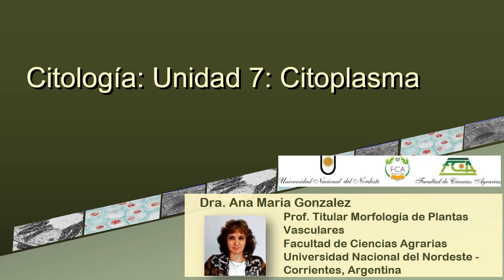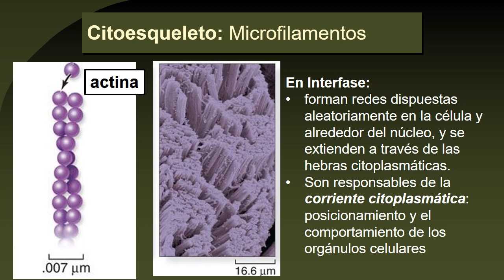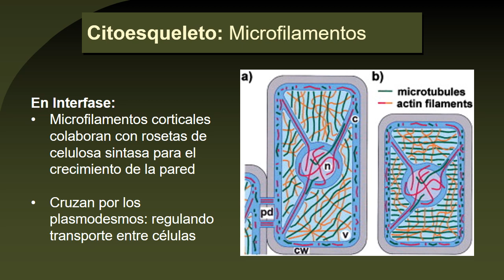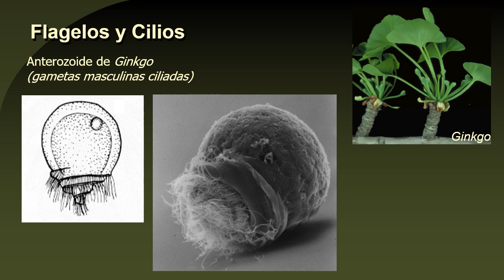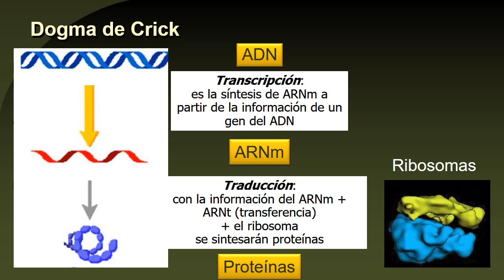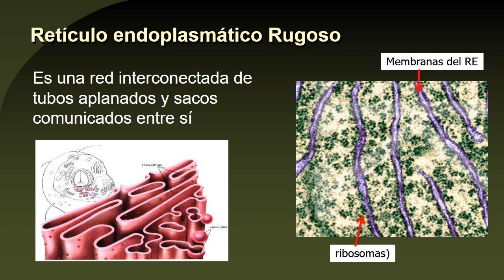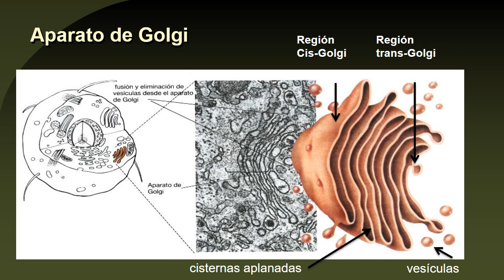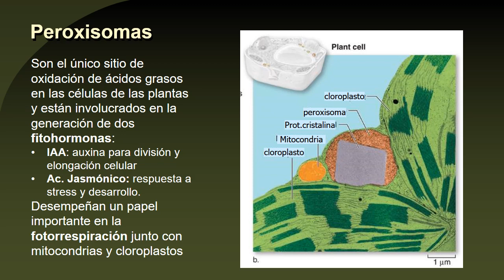BOTÁNICA. Unidad 7: Célula Vegetal, citoplasma (1° de 4 vídeos)